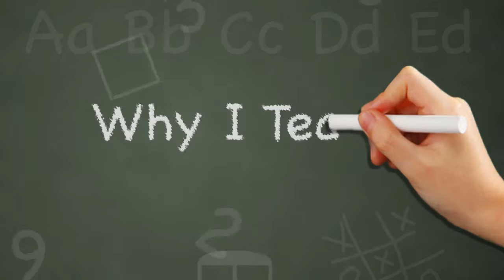Why I Teach: Episode #4 (Series 1)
Santa Clara County Teachers of the Year talk about why they teach.

The video profiles Janet Londgren from Antonio Del Buono Elementary School in Gilroy Unified School District, Rusila Racinez from Sunrise Middle School (County-Authorized Charter School), and Elizabeth Sharkey from Raymond J. Fisher Middle School in Los Gatos Union School District.

All of the teachers featured in this video series were honored during the SCCOE's 2015-16 Teacher Recognition Celebration last fall in Campbell.